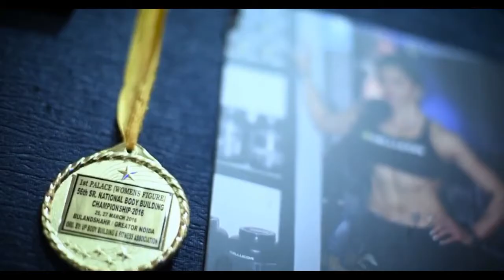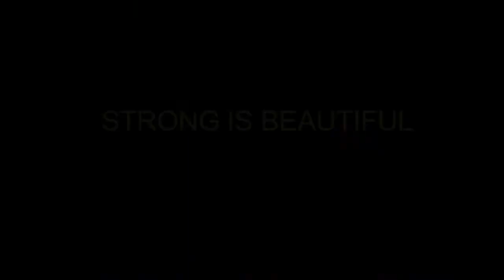CHAMPIONS ARE NOT BORN Miss India 2016 Yashmeen Manak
Miss India 2016   Yashmeen Manak
India’s Female Bodybuilder And Powerlifter,